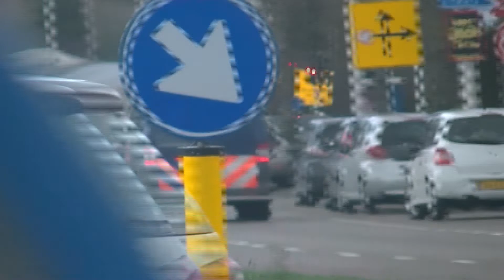P1 3x KMAR door tilburg (rijopleiding)